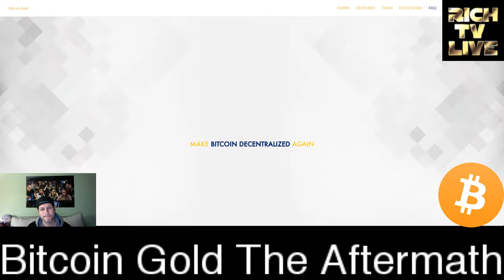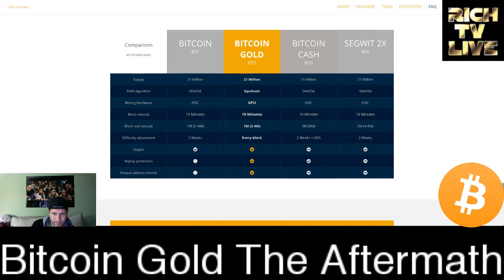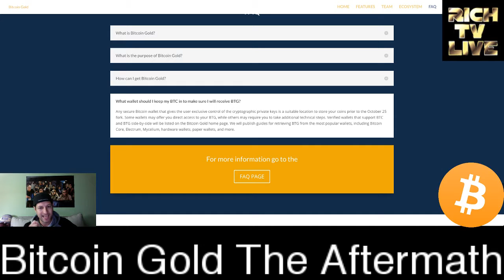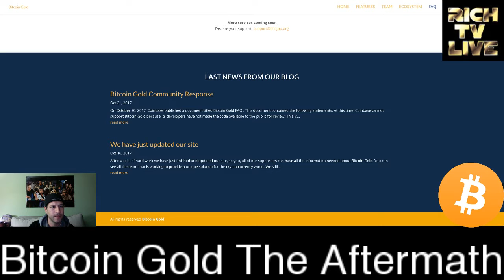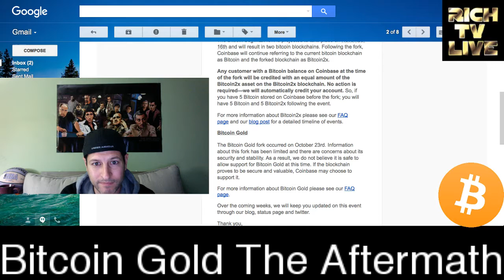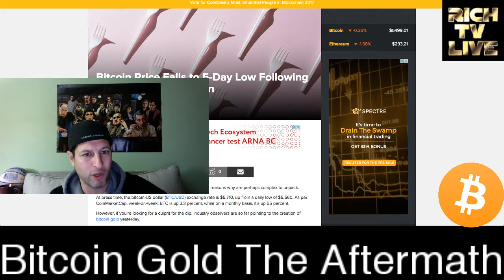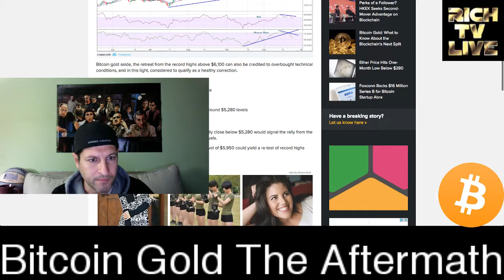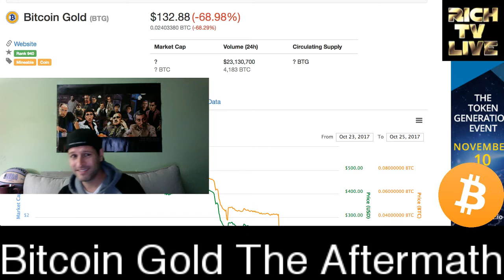Bitcoin Gold BTG The Aftermath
Bitcoin Gold BTG The Aftermath - October 24, 2017

Here is the coinbase email regarding Bitcoin, Bitcoin 2X, Bitcoin Segwit2X, and Bitcoin Gold - We wanted to give you an update on two upcoming Bitcoin forks—Bitcoin Segwit2x and Bitcoin Gold. You can read more about what a digital currency fork is here and see our prior update here.

We operate by the principle that our customers should benefit to the greatest extent possible from hard forks or other unexpected events. This is essential in our mission to make Coinbase the most trusted, safe, and easy-to-use digital currency exchange.

Bitcoin Segwit2x

The Bitcoin Segwit2x fork is projected to take place on November 16th and will result in two bitcoin blockchains. Following the fork, Coinbase will continue referring to the current bitcoin blockchain as Bitcoin and the forked blockchain as Bitcoin2x.

Any customer with a Bitcoin balance on Coinbase at the time of the fork will be credited with an equal amount of the Bitcoin2x asset on the Bitcoin2x blockchain. No action is required—we will automatically credit your account. So, if you have 5 Bitcoin stored on Coinbase before the fork; you will have 5 Bitcoin and 5 Bitcoin2x following the event.

For more information about Bitcoin2x please see our FAQ page and our blog post for a detailed timeline of events.

Bitcoin Gold

The Bitcoin Gold fork occurred on October 23rd. Information about this fork has been limited and there are concerns about its security and stability. As a result, we do not believe it is safe to allow support for Bitcoin Gold at this time. If the blockchain proves to be secure and valuable, Coinbase may choose to support it.